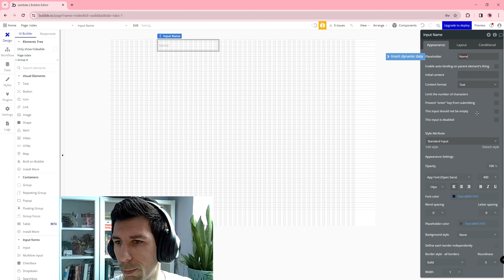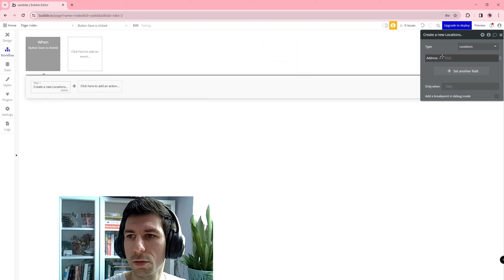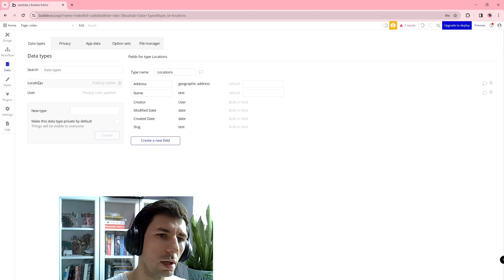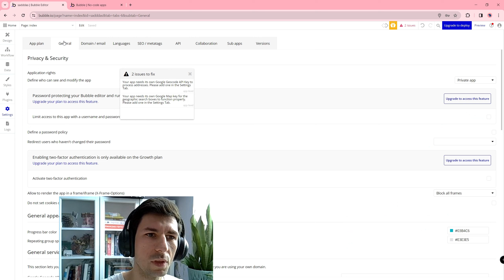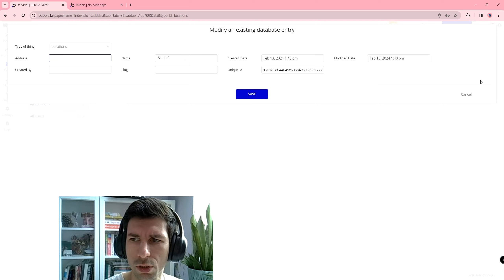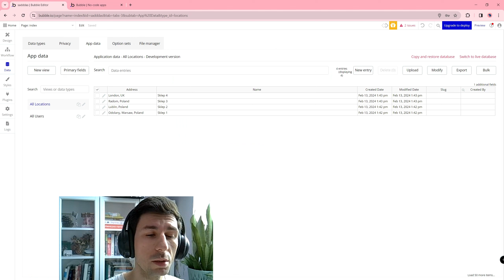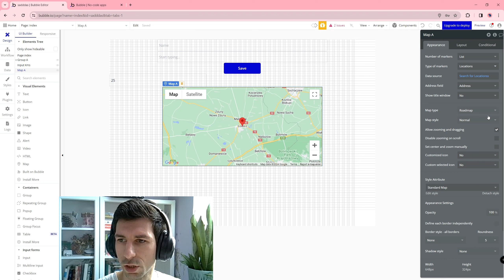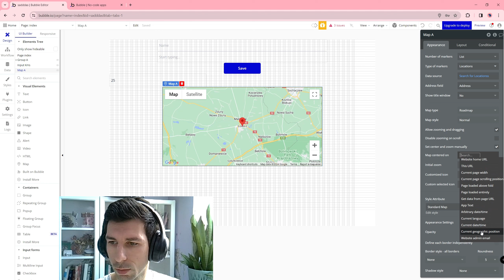Pokaż Pobliskie Lokalizacje - Filter Locations By Current Location| Bubble.io TUTORIAL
Cześć!

*Prezenty i newsletter* : zapisz się tutaj - Zapraszam!

*W tym filmie przedstawiam* :
Źródła:
Filter nearby locations based on user’s current location in Bubble.io
Pluginy: